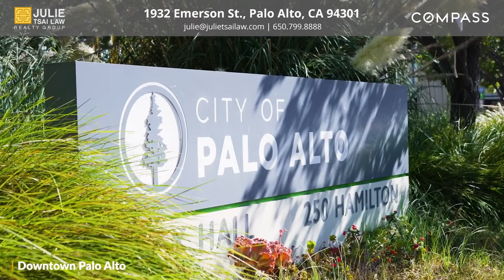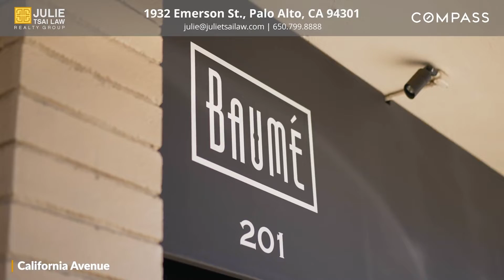Julie Tsai Law Presents - 1932 Emerson Street, Palo Alto CA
PRIVATE VILLA IN OLD PALO ALTO
CUSTOM DETAILS | LUXURY & SECURITY

6 Bedrooms
6 Baths
Home | +/- 5,310 SF
Lot | +/- 10,000 SF
Price: $11,988,000

Accessed by a gated entry garden, this villa is richly appointed with lush grounds, indoor-outdoor spaces, and custom features. Such a masterful blend of privacy, security, and extensive outdoor space are unparalleled in Old Palo Alto. Upgrades include central cooling and a home theater. Enjoy three fireplaces, a vast upper patio, a ground-level guest suite/office, and a fully functional lower level with a secondary kitchen and private entrance. Blocks away from top schools, California Avenue, and Town & Country Village.